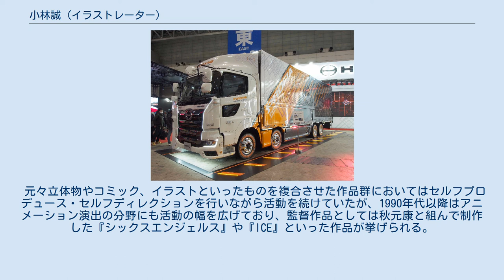小林誠 (イラストレーター)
小林 誠（こばやし まこと、1960年7月13日 - ）は、日本のモデラー、イラストレーター、メカデザイナー、漫画家、アニメ監督。
代表作に『ドラゴンズヘブン』『迷宮都市』『未来兵器AS』『ICE』などがある。
東京都出身。
イラストレーターの小林治は実弟。
 1980年代半ばに雑誌「ホビージャパン」誌上で数々のオリジナルデザインによるフルスクラッチ製作を行い、注目を集める。
『機動戦士Ζガンダム』や『機動戦士ガンダムΖΖ』に登場するモビルスーツ (MS) 群（マラサイ、ジ・O、バウンド・ドック、ガザC、ΖΖガンダムなど）を手がけ、これらのデザインワークによってアニメファン・メカファンへの知名度が急上昇し、ガンダム世界を独自に解釈・展開した作品群を模型誌で多数発表した。
これらのMS群は他のデザイナーの手によって作画用にクリーンナップされたものが多いが、自身によって描かれるコミックやイラスト、そして模型では、よりオリジナルに近い独特のアレンジが施されている。
その中でも、ジ・Oとバウンド・ドックは『ガンダム』から離れて世界観の異なる諸作品にも「GEO（NEOGEO）」や「ガンプ」としてスター・システム的に登場している。
 『ドラゴンズヘブン』の脚本家、鴻上育世は妻である。
元アシスタントに韮沢靖や竹谷隆之らがいる。
 『Ζガンダム』以前には、グンゼ産業が発売した『特装機兵ドルバック』のプラモデルシリーズでボックスアートを手がけたほか、同社発行の冊子『ドルバックニュース』で模型作例などを担当しており、一部の作例は雑誌広告などでも使用された。
 元々立体物やコミック、イラストといったものを複合させた作品群においてはセルフプロデュース・セルフディレクションを行いながら活動を続けていたが、1990年代以降はアニメーション演出の分野にも活動の幅を広げており、監督作品としては秋元康と組んで制作した『シックスエンジェルス』や『ICE』といった作品が挙げられる。
また、『宇宙戦艦ヤマト 復活篇』（ディレクターズカット版）には監督代行、『宇宙戦艦ヤマト2202 愛の戦士たち』には副監督としてそれぞれ参加している。